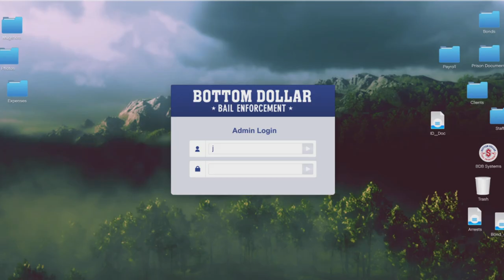GTA Online: Fianzas "Bottom Dollor" parte 3